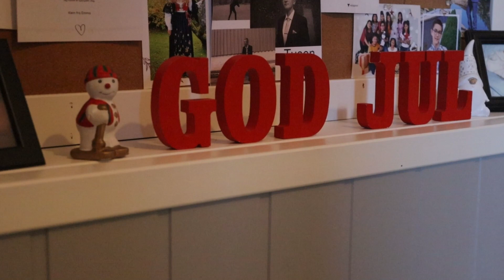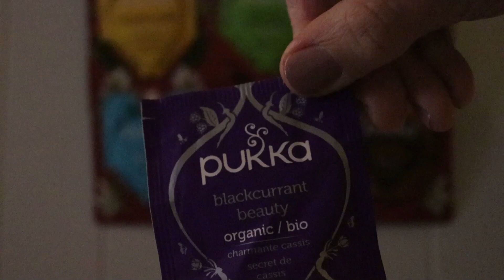Cosy Advent with My North Knit Corner - 3rd Sunday of Advent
00:00 – Let`s light the third candle
04:36 – Welcome
06:22 – Social Media Info
07:31 – What am I wearing ?
09:50 – FO`S
15:48 – Wips
29:42 – Q&A
42:46 – Happy Knitting!